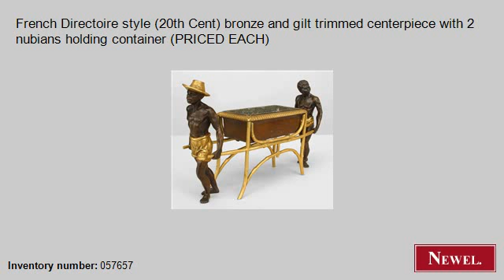Antique French Directoire style (20th Cent) bronze and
- Newel.com: Antique French Directoire style (20th Cent) bronze and gilt trimmed centerpiece with 2 nubians holding container (PRICED EACH) (French, Directoire, accessories, centerpiece/compote, bronze) (Newel Art and Antiques, New York City)